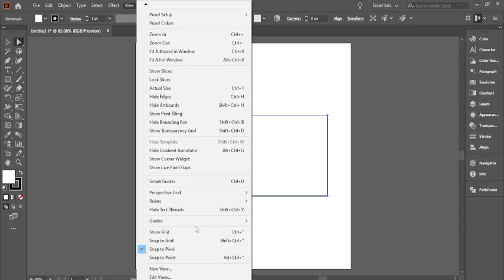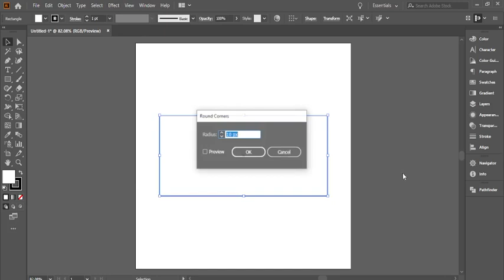Corner Points not showing | adobe Illustrator 2019 to 2023 | Problem Solved